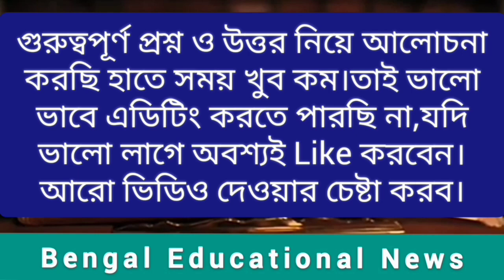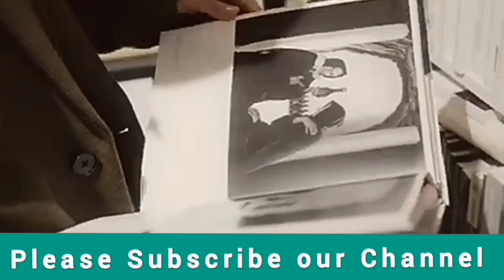বিভিন্ন জেলা থেকে ইন্টারভিউ দেওয়া প্রার্থীরা জানালেন কি কি প্রশ্ন করা হয়েছিল।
Librarian Vacancy।
Previous year Library Science Questions and Answer in Library Management
Public Librarian নিয়োগে Library Management and Information Science updated information and  Questions Answer MCQ, Librarian  Exams,Librarian Recruitment 2023